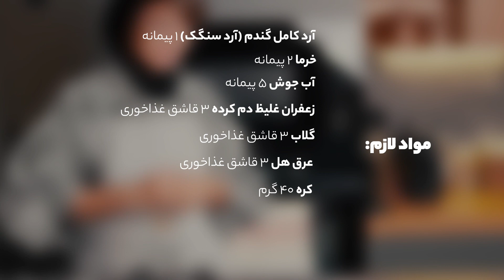حلوا خرما عربی، بدون شکر و خوشمزه بسیار سالم مناسب ماه رمضان | Dates Halwa Recipe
این حلوای عربی با عطرو طعم خیلی عالی، با شیرینی ملایم گزینه بسیار خوبیه برای دوستانی که رژیم هستن، مخصوصا اگر از آرد سبوس دار استفاده بشه که عالی هست
 میزان غلظت این حلوا کاملا دست خودتونه میتونید آب رو کمتر بریزید و یا اگر مثل من حالت کاچی دوست دارید بیشتر
این حلوا خیلی خوش قلقه در وقع خراب شدن تو کارش نیست
حتما درستش کنید